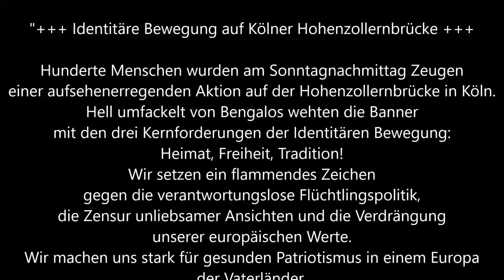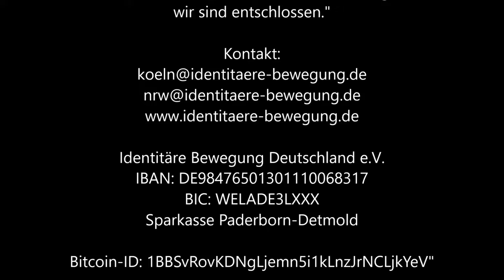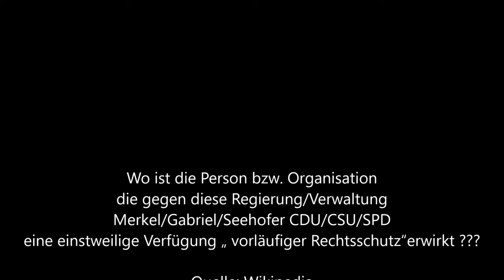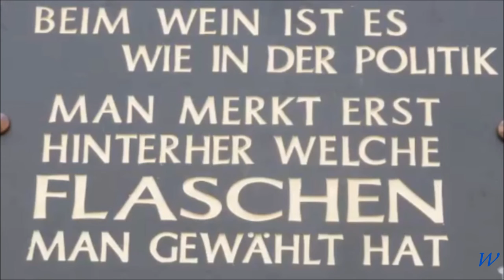4 * Der Parteilose * Identitäre Bewegung auf Kölner Hohenzollernbrücke